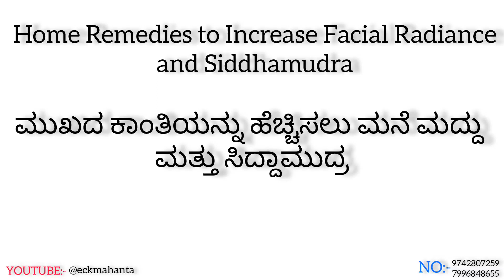Home Remedies to Increase Facial Radiance and Siddhamudra